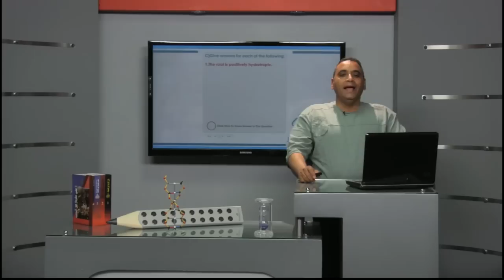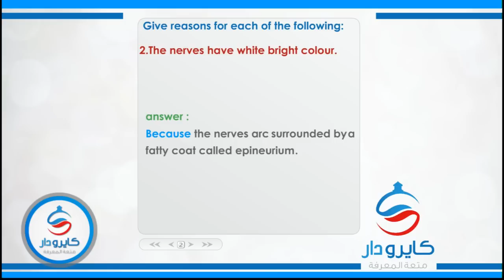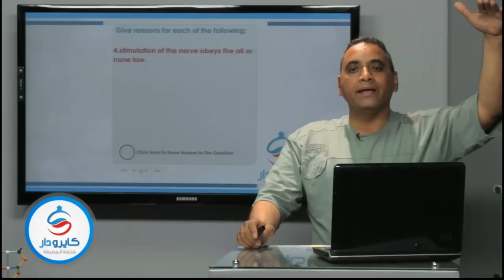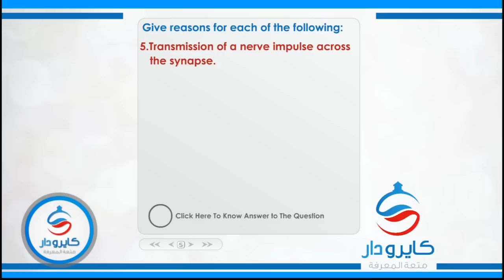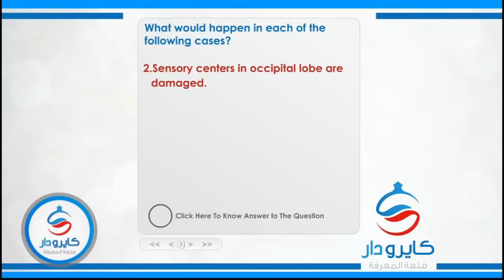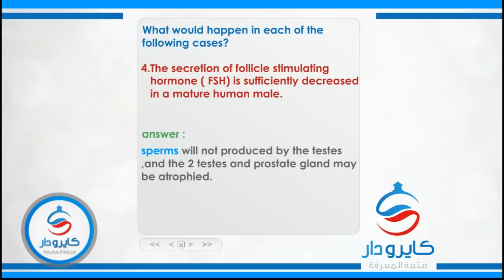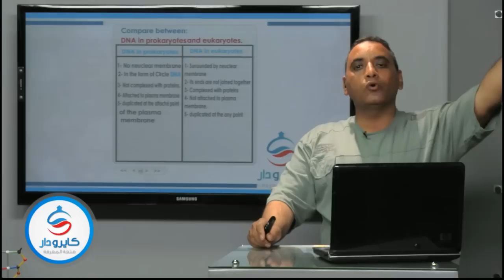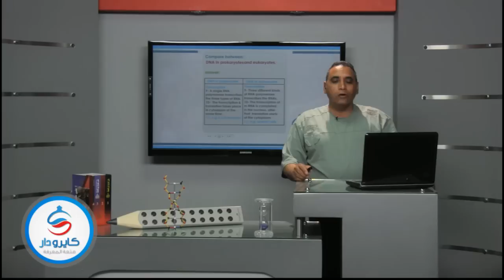100 سؤال فى مادة الاحياء اللغات - جزء السادس